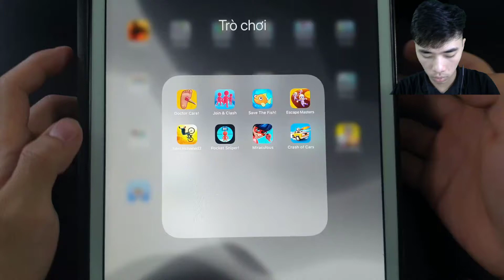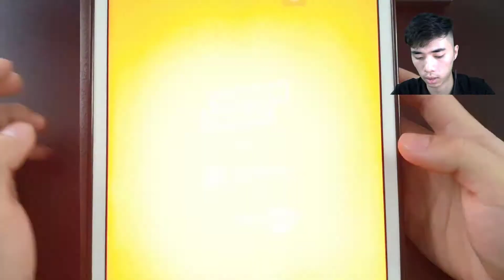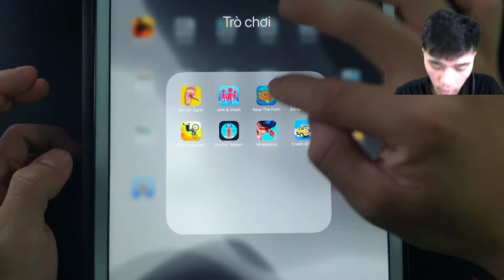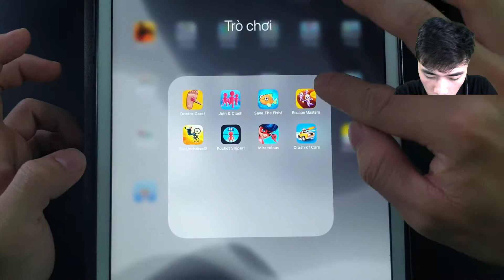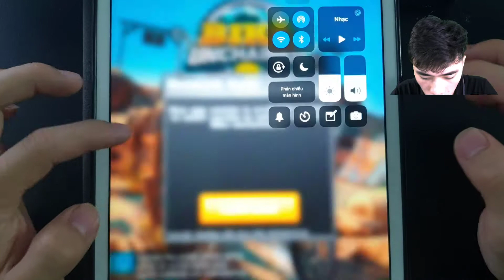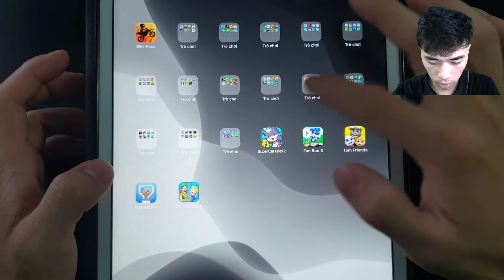Doctor Care,Join&Clash,Save The Fish,EscapeMasters,Pocket Sniper,Miraculous,Crash Of Cars